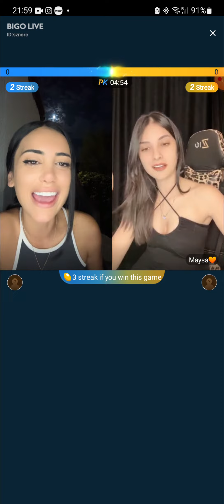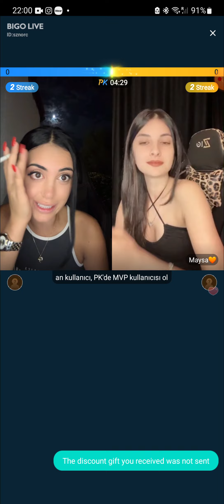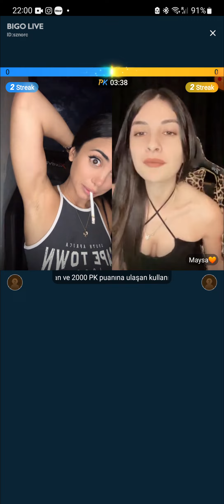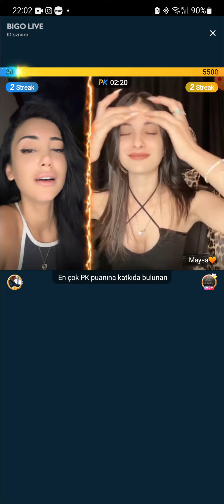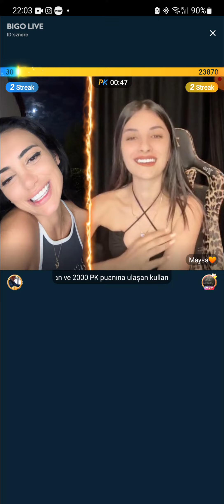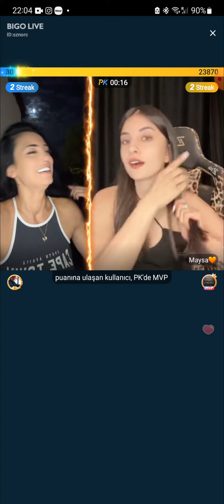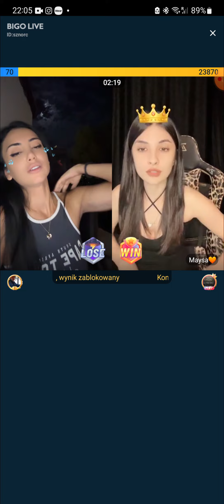Most beautiful turkish smoking duo 🚬